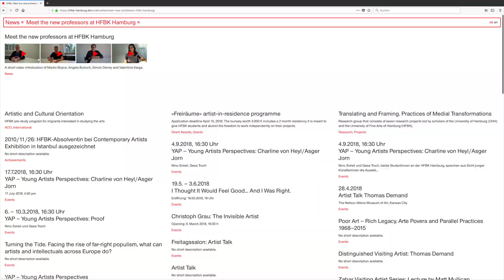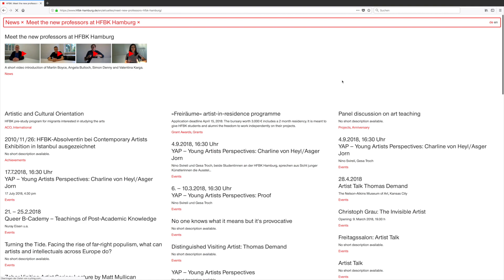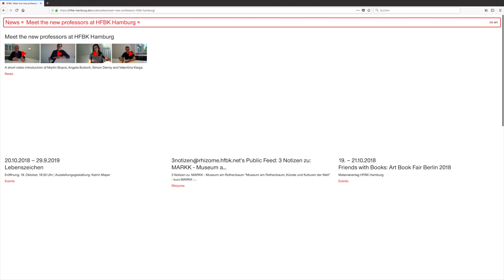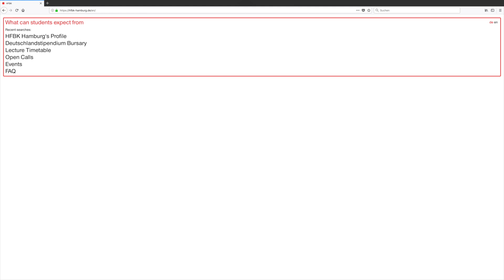Meet HFBK Hamburg's new profs: Martin Boyce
Martin Boyce ist seit Oktober 2018 als Professor für Bildhauerei an der HFBK Hamburg tätig. In diesem kurzen Video-Interview beantwortet er uns zum Beispiel Fragen über seine künstlerische Praxis oder seine Rolle an der Hochschule.